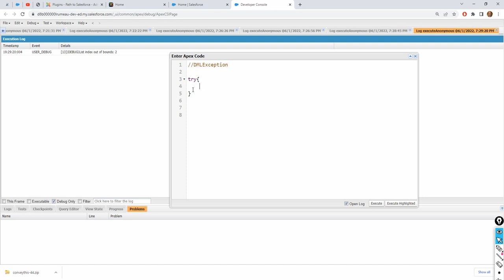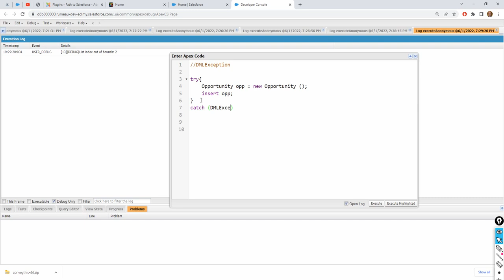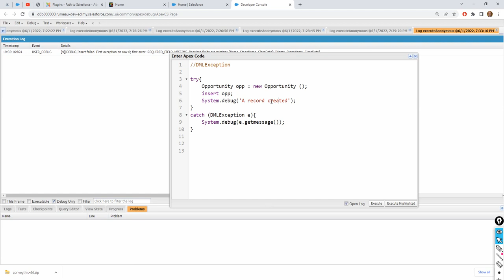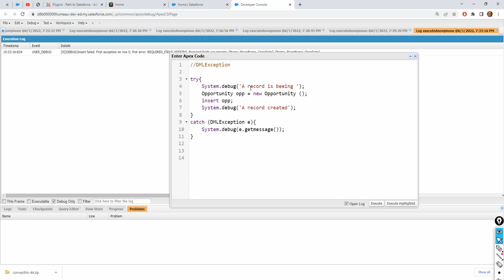Apex Exceptions 06 DMLException